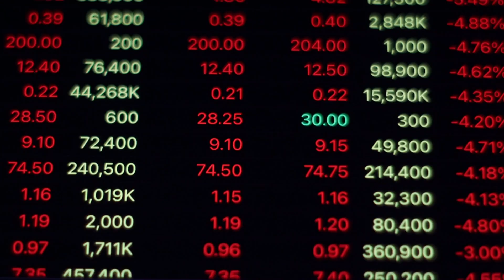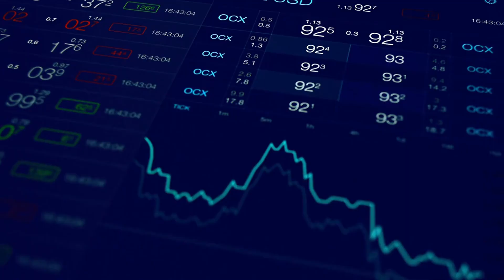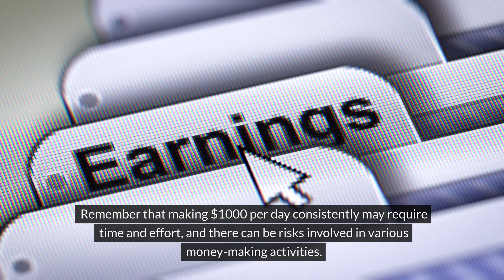Easily Earn $1000 In Just One Day With These Tips!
Remember that making $1000 per day consistently may require time and effort, and there can be risks involved in various money-making activities. It's important to do thorough research, assess your skills and resources, and consider seeking advice from experts before diving into any new venture.